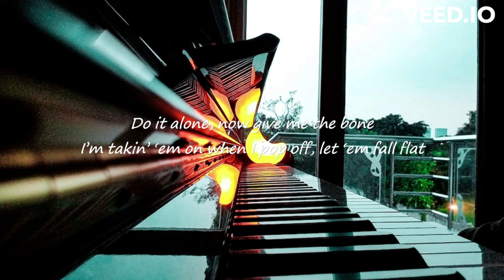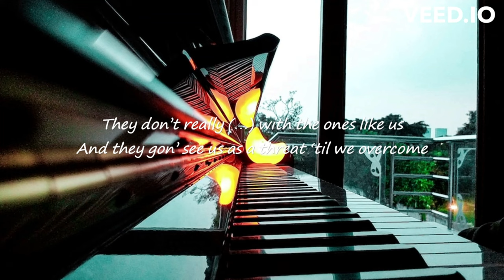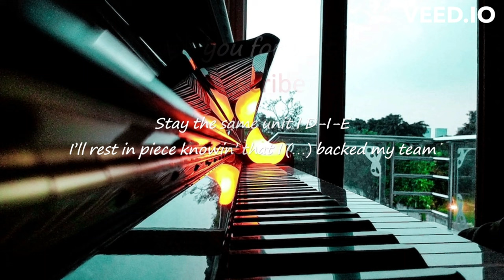Sxmpra - COWBELL WARRIOR! (Clean - Lyrics)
Song credit
🎤 COWBELL WARRIOR! by Sxmpra

👉 This is a clean version which means there are no swear words (and others). If you don't like clean versions, please click off and do not leave hate comments.

[Intro]
Uhm, it's a good time to say "Holy smokes"

[Verse 1]
You know it's schemaboys to the mother(...) grave, (...)
Sxmpra stay the same and you know I never take (...)
I don't talk about it, I just spit and let the bass hit
You don't really wanna be the one to have to run up, turn and face it
(...) really wanna be the one to pull up on a brother
Wait a minute, better stand back
I'ma be the one to get a mother(...) jumpin' to the bass
Let it rip so quick, who that?
Do it alone, now give me the bone
I'm takin' 'еm on when I pop off, let 'em fall flat
Lеt-let a man swang with a baseball bat
I don't need that (...), who mad?
Comin' from the underground, ain't losin' the sound
I'm tryna make my brothers proud, you know I'm doin' it now
These other rappers can't compete, they (...) hate when they down
I came from nothin', now they just can't keep my name out their mouth

[Bridge]
They don't really (...) with the ones like us
And they gon' see us as a threat 'til we overcome
We tell him, "Boy, you out of luck 'cause the clock has struck
And we gon' come to take the throne, man, yo' time is up"

[Verse 2]
I don't really (...) with the ones like them
Put 'em in a grave, (...), eat my dust
Never gonna get away, (...), where's my pen?
Writing down these lyrics, I'm igniting the paper
I guess it's safer to type 'em, I got the gods in my favor
'Cause I'm a cowbell warrior, boy, we ain't the same
You ain't spit the (...) like this, I guess I drive 'em insane, ayy
Wait a minute, mother(...) really wanna buck up with a brother
Gotta put 'em in the gutter with the other mother(...) that tried to test my team
I guess I need to let 'em free
I'ma be what I been
Stay the same until I D-I-E
I'll rest in peace knowin' that I (...) backed my team